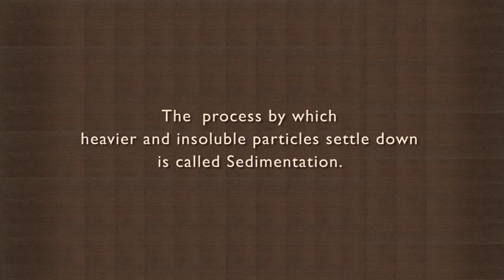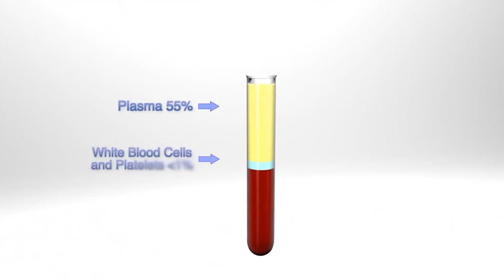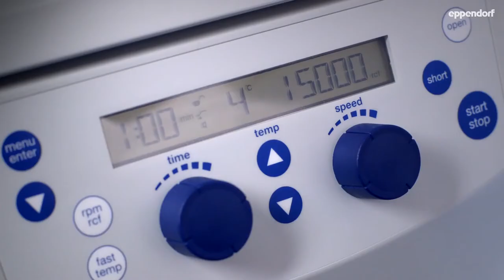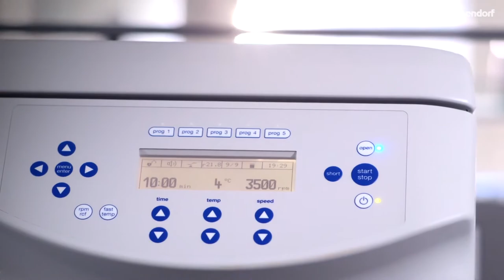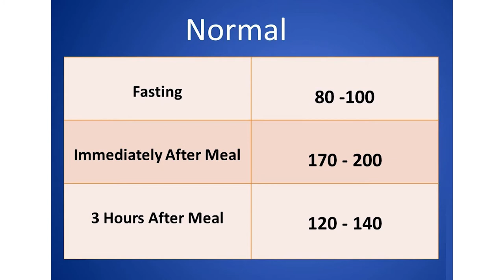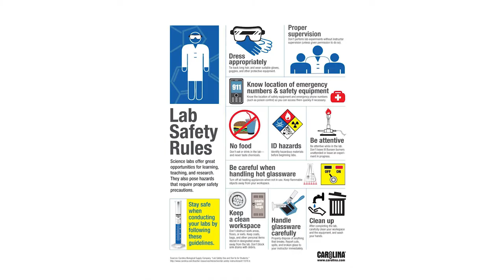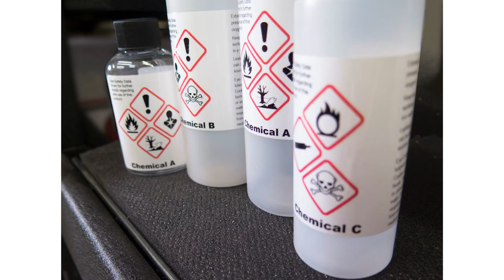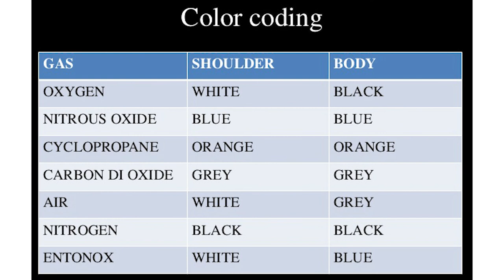VHSE BET : Working of Centrifuge, Glucometer, and Lab Safety